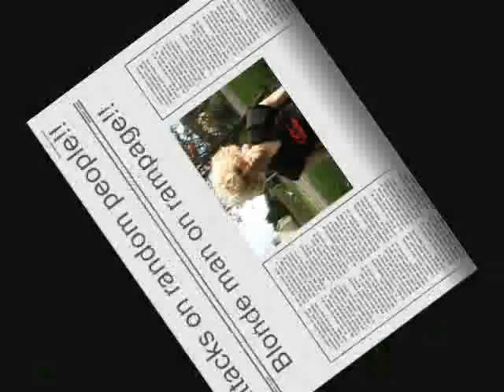The Three Sombreros. Part Deux.